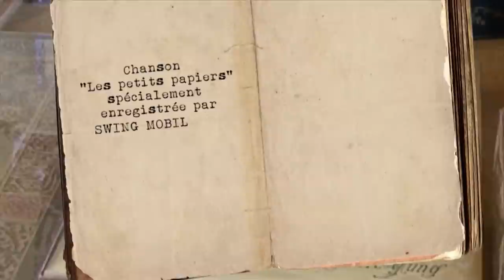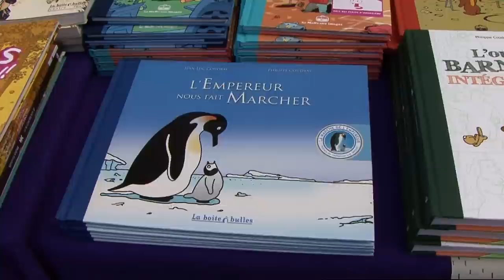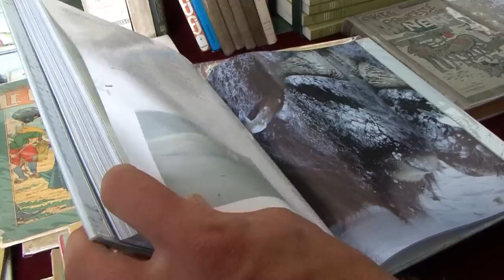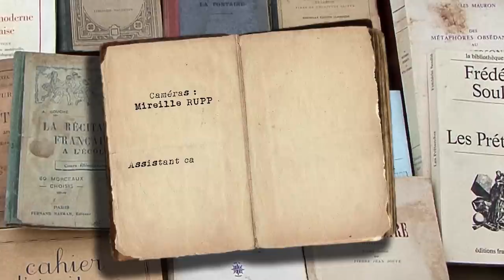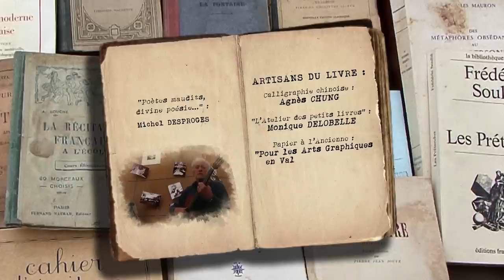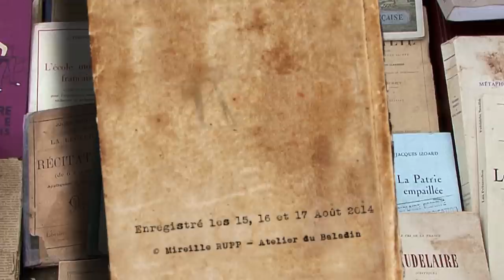Angles-sur-l'Anglin, Festival du Livre - Le clip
Production : Comité des Fêtes d'Angles-sur-l'Anglin
Musique : "Les petits papiers" (Serge Gainsbourg) interprétée par SWING MOBIL TRIO